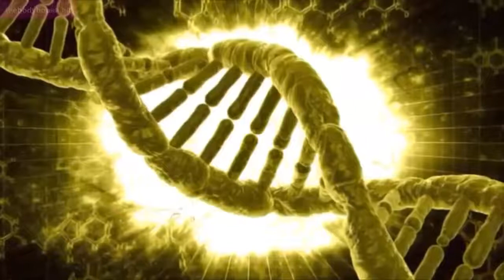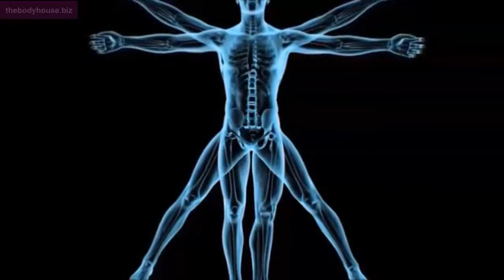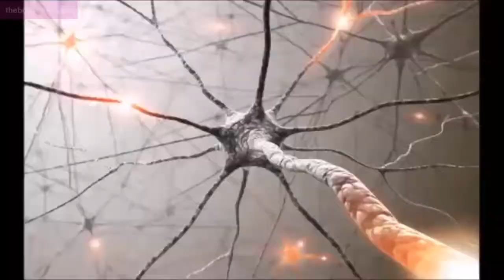12 MINUTE MEDITATION For MEN - Breathe In Masculine Energy & Recharge - Calm Female Voice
12 MINUTE MEDITATION For MEN - Breathe In Masculine Energy & Recharge - Calm Female Voice
It's important to learn to let things go. Allow negativity to roll right off you and not allow it to turn into stress. Try this short meditation to keep you centered.

Thank you for your interest in Dyann Bridges's content...

SIGN UP for the Monthly NewsLetter - V&V Chronicles – Celebrating vamps, varlets & vintage fiction

Get a Lifetime of Learning Women In Less Than a Month...

Try these suggestions from Susan Bratton...